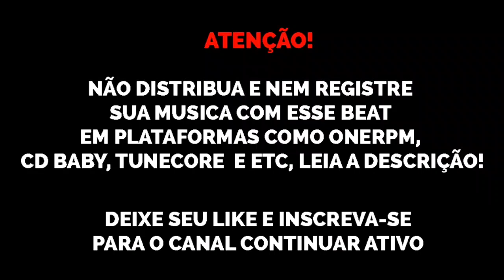(FREE) Young Thug x Gunna x Travis Scott x Wheezy Type Beat "Hot 🔥🎺" 2021